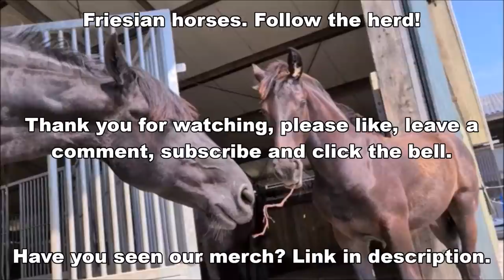Playing with a branch. Mowing grass and riding a dressage competition. Friesian Horses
Reintje takes the branch from Myrthe. The horses are inside for a while. But they still prefer to be in the meadow. The wind is nice and it is nice and warm. Perfect weather for mowing the grass to make hay. In the evening it is time for an online dressage competition with Reintje again. This time it went less well. M2 + 2... No winning point.

B= Training Level
L1/L2= First Level
M1/M2= Second Level
Z1/Z2 = Third Level.

Made this video: August 2020

Marina ster (Ulbert 390 x Oege 267, Dam: Rianke E.) (February 24, 2004)
Uniek fan Goëngamieden kroon sport (Ulbert 390 x Brandus 345, Dam: Thekla van de Zonschate ) (May 9, 2006)
Pjirkje fan de Lege Geaën ster (Beart 411 x Folkert 353, Dam: Liaukje fan de Lege Geaën) (April 6, 2013)
Reintje fan 'e Goëngamieden ster (Tjalbert 460 x Sibald 380, Dam: Freke M.) (March 15, 2013) and colt MinzeTeije fan 'e Goëngamieden (Tiede 501 x Tjalbert 460) (May 5, 2020)
Saly fan 'e Goëngamieden kroon AA (Tsjalle 454 x Andries 415, Dam: Ylse fan 'e Goëngamieden) (March 23, 2013) and filly Marije fan 'e Goëngamieden (Fonger 478 x Tsjalle 454) (March 2, 2020)
Richtsje fan Oostenburg ster (Beart 411 x Doaitsen 420, Dam: Brechtsje fan Oostenburg) (April 19, 2013) and filly Myrthe MD fan 'e Goëngamieden (Omer 493 x Beart 411) (March 14, 2020)
Sjirkje fan 'e Reuzepôle ster (Bikkel 470 x Teunis 332, Dam: Siska van Ravensbos) (May 14, 2013) and filly Mathilde fan 'e Goëngamieden (Teun 505 x Bikkel 470) (February 22, 2020)
Frieda fan 'e Goëngamieden ster (Loadewyk 431 x Bikkel 470, Dam: Sjirkje fan 'e Reuzepôle) (May 27, 2017)

By watching our informative videos, you will learn everything about Friesian horses.